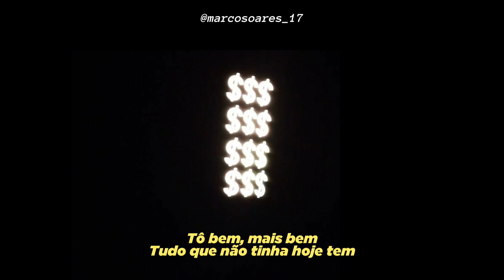Homenagem aos Relíquias 2 - Parte MC Julio D.E.R (LETRA/LEGENDA STATUS)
vídeo para status homenagem aos Relíquias 2, set dj matt-d, letra, legenda, letra, tipografia, whatsapp, 30 segundos, funk, sp